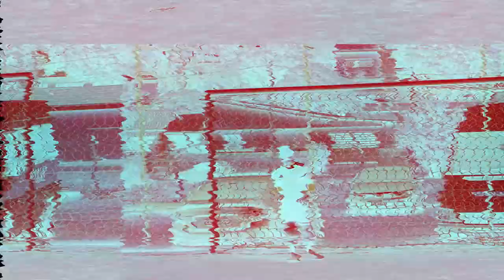QUEM DO CRAQUES STARS É O MELHOR JOGADOR NO GOL? *Goleiro De Capacete CHUTA MUITO!!!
NESSE VIDEO TENTAMOS DESCOBRIR QUEM DO CRAQUES STARS É O MELHOR JOGADOR NO GOL.